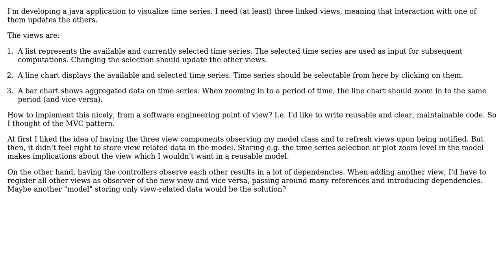Software Engineering: MVC: How to Implement Linked Views?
With thanks & praise to God, and with thanks to the many people who have made this project possible! | Content (except music & images) licensed under CC BY-SA | Music | Images & others | With thanks to user cw' user Bart van Ingen Schenau and the Stack Exchange Network Trademarks are property of their respective owners. You are responsible for your own actions.